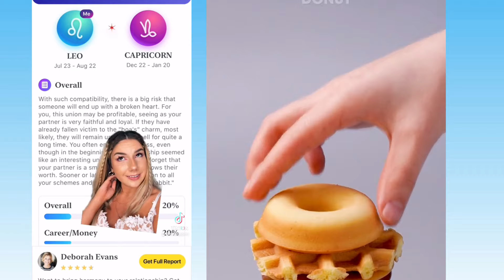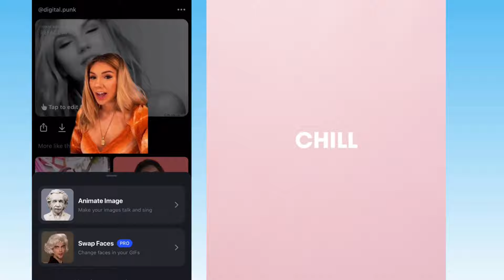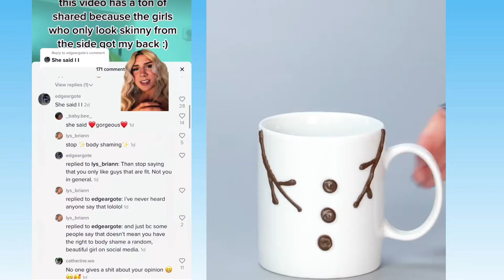💖 Text To Speech 💖 ASMR Cake Storytime || @Brianna Guidryy @Bailey Spinn || POVs Tiktok Part #35